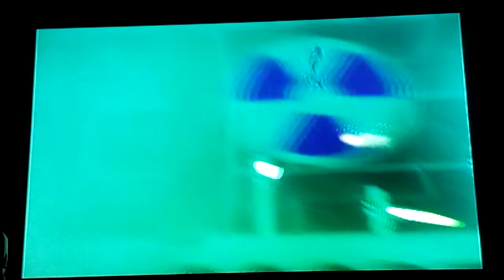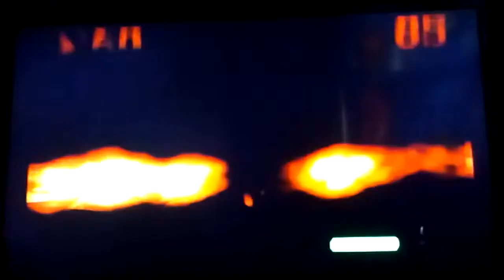Crash Bandicoot TWOC Full 106% Playthrough & All Platinum Relics Part 3 Py-Ro